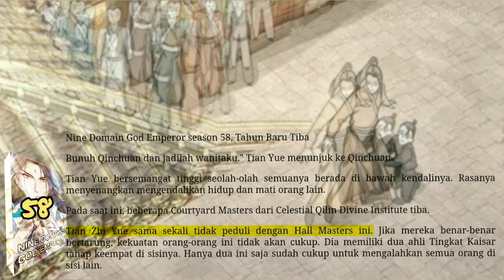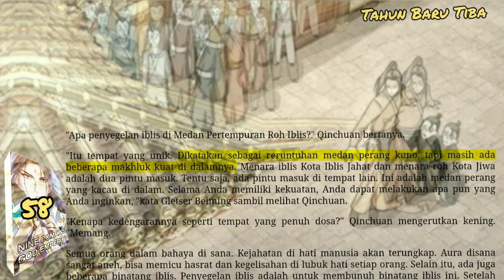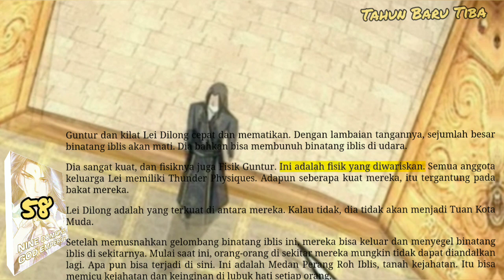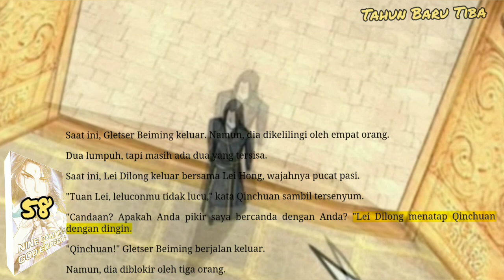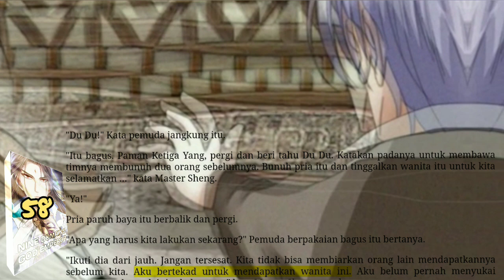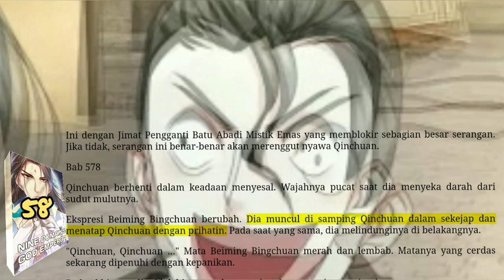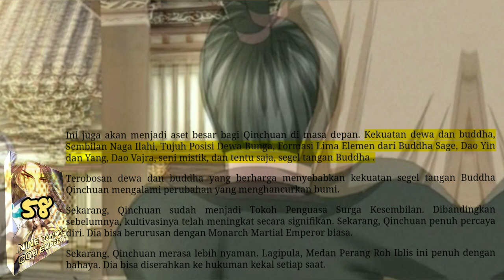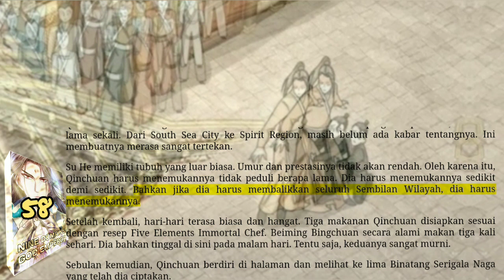Tahun Baru Tiba, NDGE 58